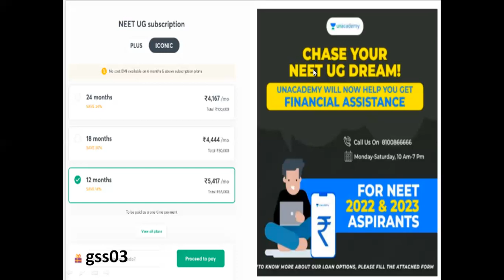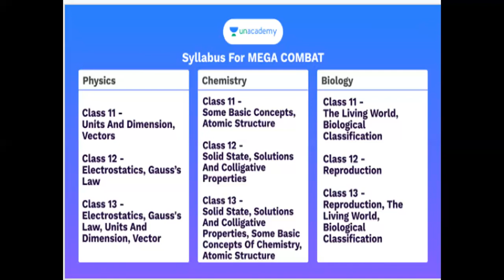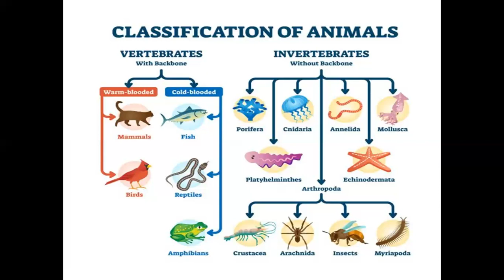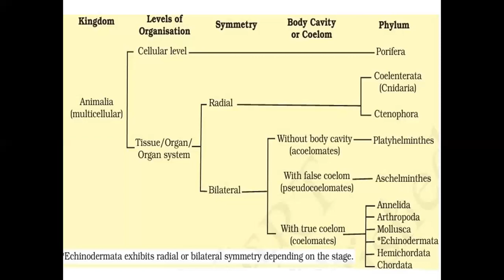11 PHYLA OF ANIMAL KINGDOM